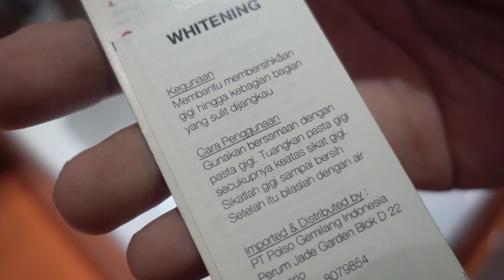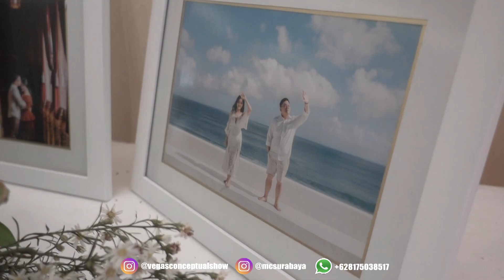MC Pernikahan Surabaya Aldo Adela & Hana di Fairfield Hotel feat Tiara The Voice Indonesia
Kali ini MC Pernikahan Aldo Adela sedang memandu Resepsi Pernikahan dari Hendry & Sisca di Hotel Fairfield Mayjend Sungkono Surabaya